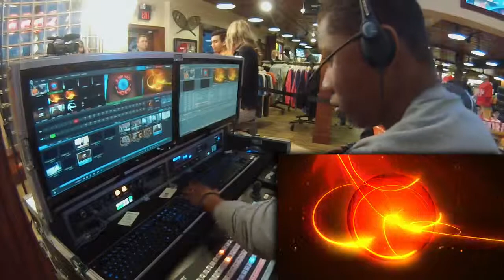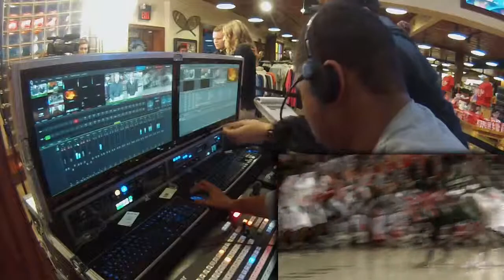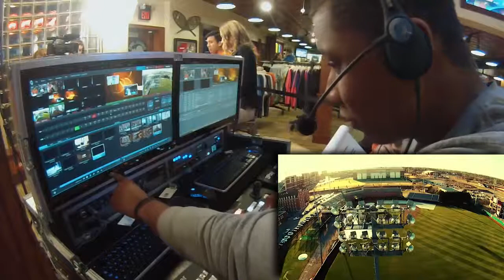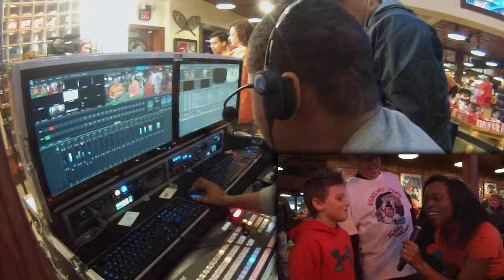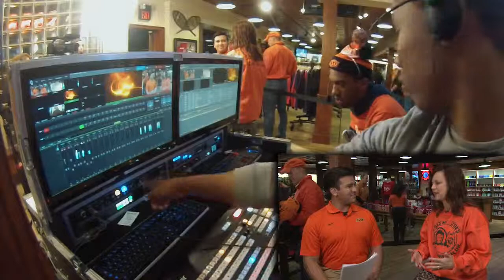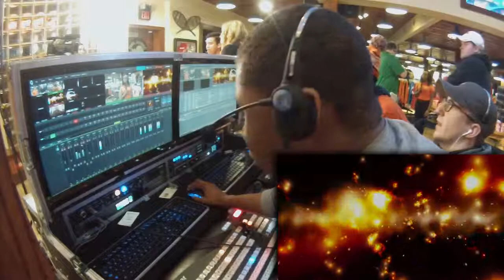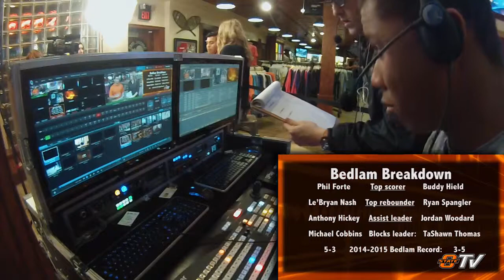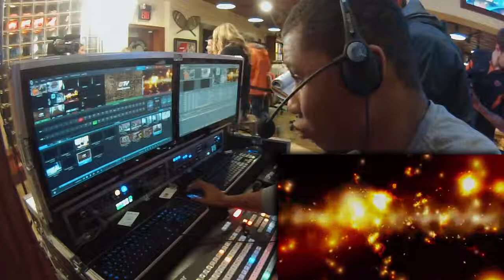Technical Director Eskimo Joes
Served as Technical Director for this live event using the New Tek Tri Caster